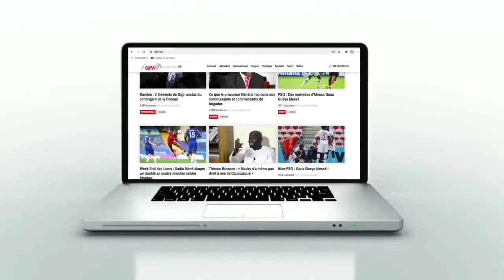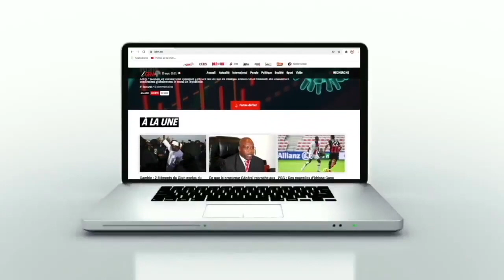Sénégal-Eswatini : une première séance à Thiès sans Krépin et Diallo